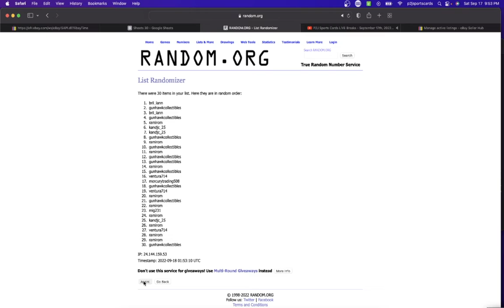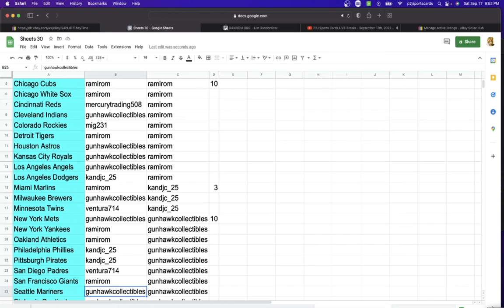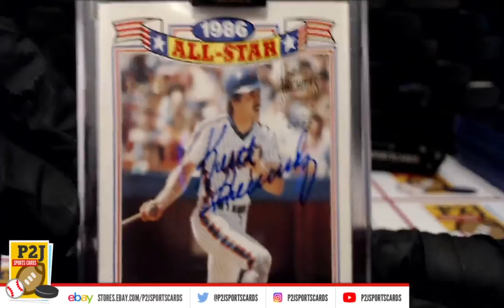Break #8126 2022 Topps Archives Signature Series Retired Autograph Baseball Card Box Break mlb P2J